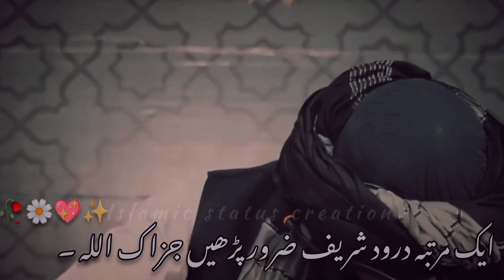Life changing 🕊️ Bayan By Dr Suleman Misbahi ❣️ What's app status 🖇️